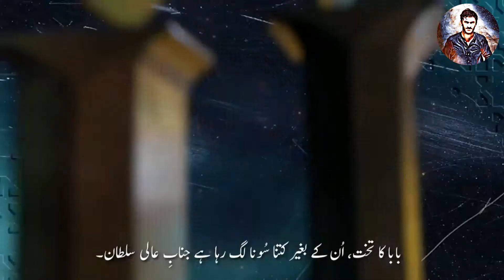Nizam-E-Alam Episode 1 Trailer with Urdu Subtitles ●